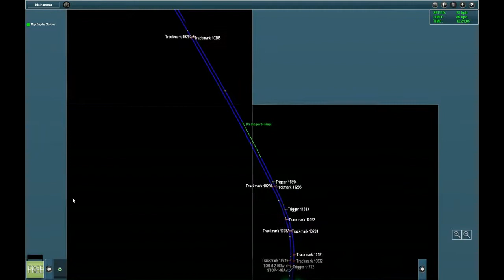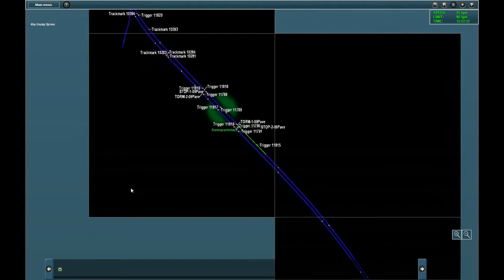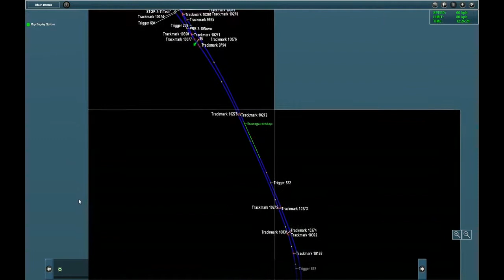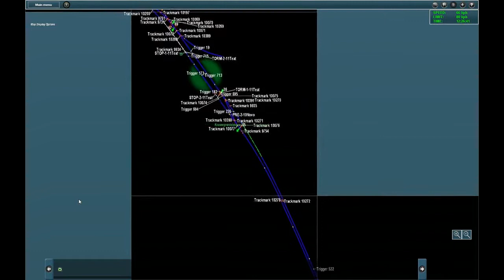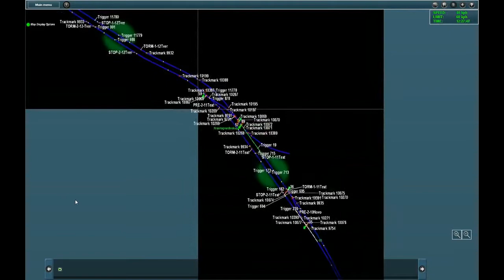Твоя железная дорога 2012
"Твоя железная дорога" -  железнодорожный симулятор от Auran. Вам предстоит играть роль машиниста, а это не так уж и легко, сразу и не разберешься во всех этих кнопках управления и рычагах. Получится ли вас у доставить пассажиров на станцию вовремя и в безопасности? Это подарочное издание которое содержит зарубежные (находится в папке DLC/Blue Comet в образе) и российские маршруты, а также два дополнительных локомотива.